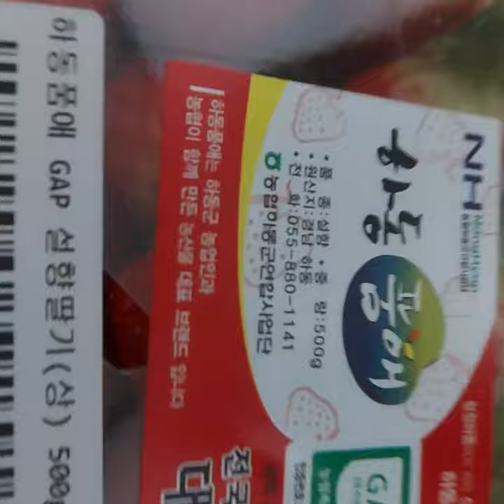사랑하는아들딸 딸기먹고힘내자#🙆‍♀️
쿠팡에서 와우로 큰마음 먹고 딸기 주문해서요 딸기가 작고 물러요 그래도 딸기농사 고맙게 지어주신분을 위해 맛있게 먹을께요 택배 기사님 감사합니다 수고많아요 길냥이 사료도 5층까지 잘 배달해주시고 건강잘챙기세요🙇🏻‍♀️